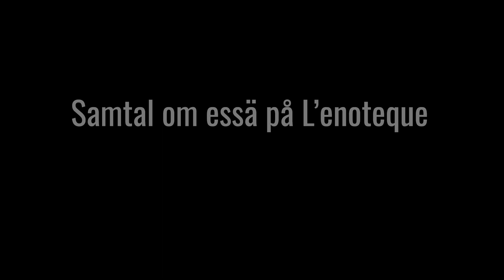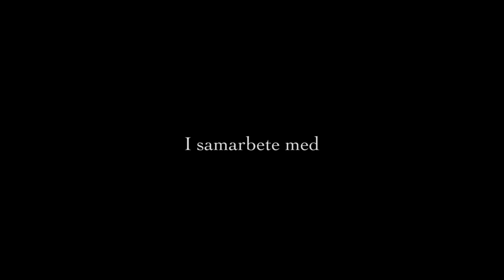Samtal om essä med Helena Granström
Samtal om essä med Helena Granström, modererat av Simon Bergil Westerberg på L'enoteque i Helsingborg.